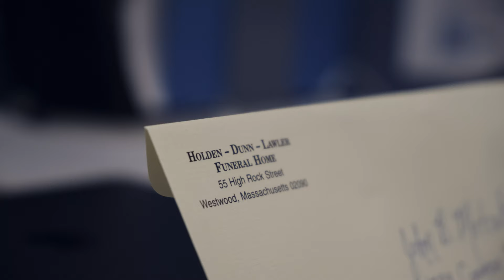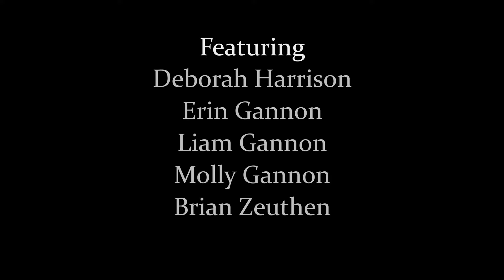To Sorrow | Visualized Poetry Short Film | 4K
Based on Shakespeare's "Tomorrow and Tomorrow and Tomorrow" soliloquy in Macbeth, I attempt to visualize the message, tone and mood of his work through film. All shots were done intentionally.